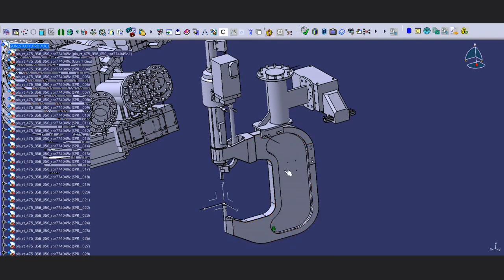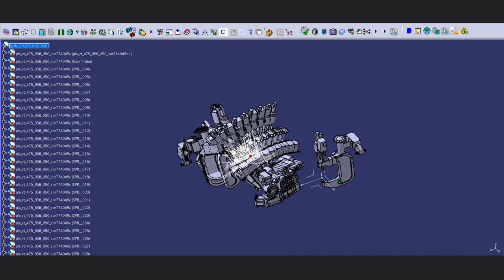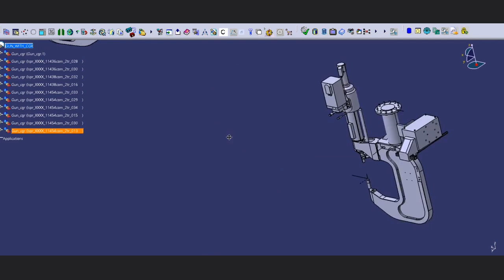CATIA V5 : BIW Welding Guns Distribution Macro